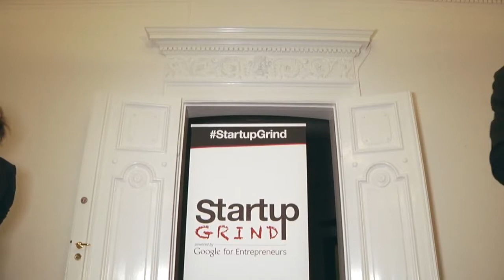Thomas Madsen-Mygdal (Founder & Angel Investor) at Startup Grind Copenhagen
Thomas Madsen Mygdal is an angel investor and a serial entrepreneur working behind many successful companies like 23, Podio, Holvi, Opbeat, Ezeep and the conference/festival Reboot. Thomas' business card must look like a small book: Entrepreneur, serial entrepreneur, parallel entrepreneur, angel investor, chairman, board member, mentor, organizer and on and on and on. Despite his young age he has received countless lifetime achievement awards, but that doesn't seem to stop him. Designer, 'internet hippie', digital thinker, digital thought leader, activist, most likely the first blogger in Denmark etc etc. He seems to never use capital letters. He doesn't have a drivers license. He enforces the Silicon Valley investor view on startups 'Copenhagen-style' i.e. he should be able to bike around to the different startups he's involved in. And he's so damn modest. If ever there was a guy who should be exempted for judgment by the law of Jante - this would be that guy. The event was held October 24, 2013.